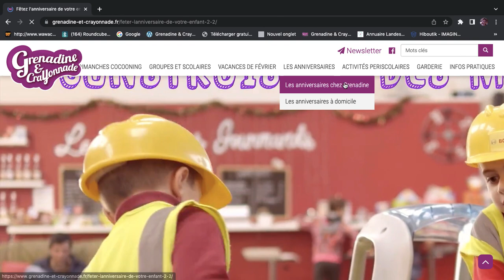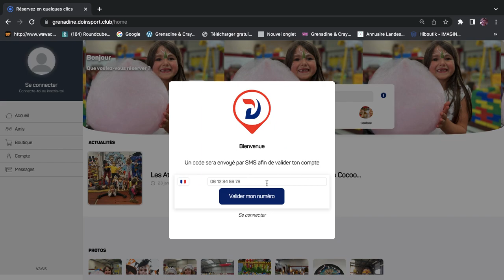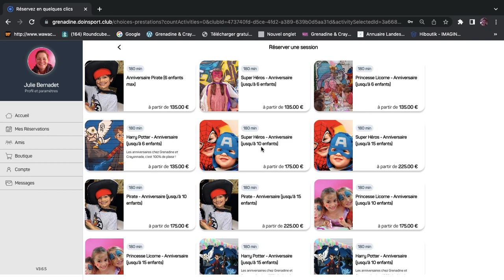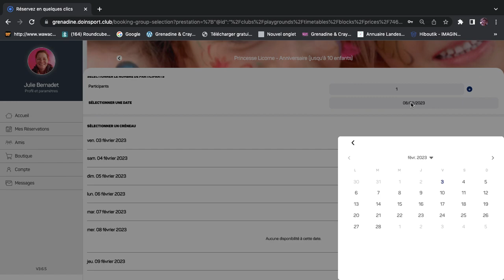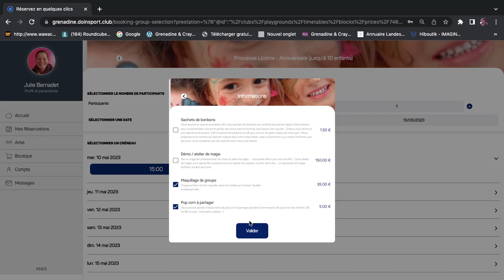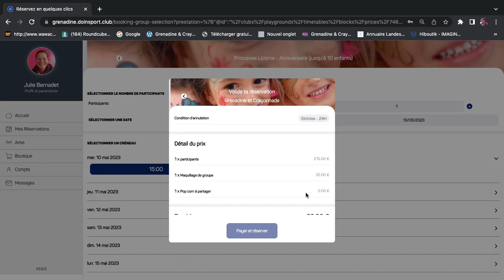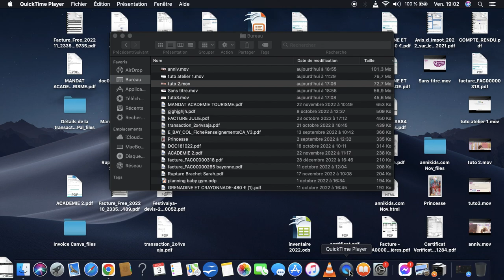Réservation des anniversaires Grenadine et Crayonnade en ligne.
Réserver un anniversaire chez Grenadine n'a jamais été aussi simple ! Voici quelques astuces pour vous faciliter la tache.